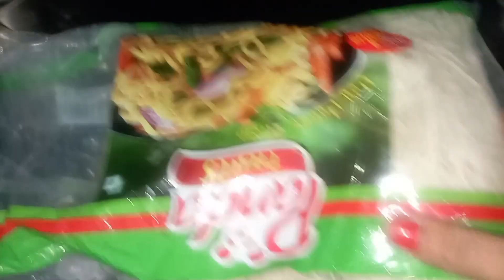বেগুন ভর্তা আলু ভর্তা তার সঙ্গে মুগের ডাল,, একা হাতে কিভাবে সংসার সামলায় আমি,